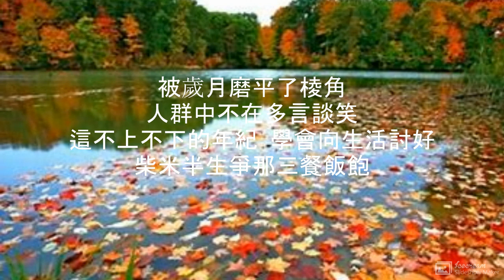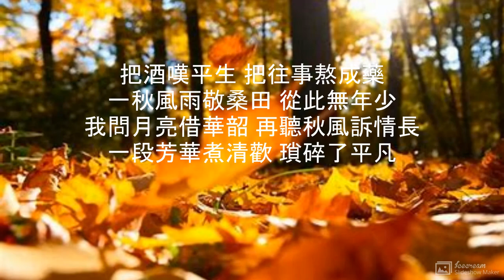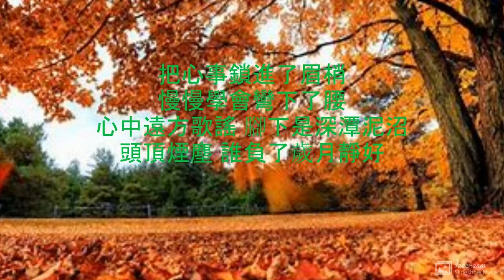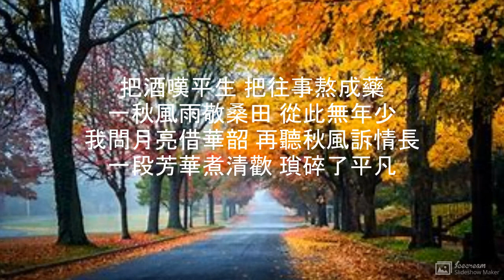人間半途 演唱：劉陽陽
人間半途

演唱：劉陽陽
作詞：將樂文子
作曲：將樂文子

被歲月磨平了棱角
人群中不在多言談笑
這不上不下的年紀  學會向生活討好
柴米半生爭那三餐飯飽

把心事鎖進了眉梢
慢慢學會彎下了腰
心中遠方歌謠 腳下是深潭泥沼
頭頂煙塵 誰負了歲月靜好

把酒嘆平生 把往事熬成藥
一秋風雨敬桑田 從此無年少
我問月亮借華韶 再聽秋風訴情長
一段芳華煮清歡 瑣碎了平凡